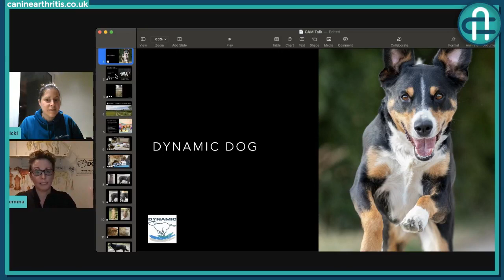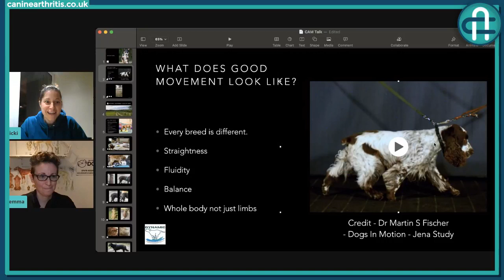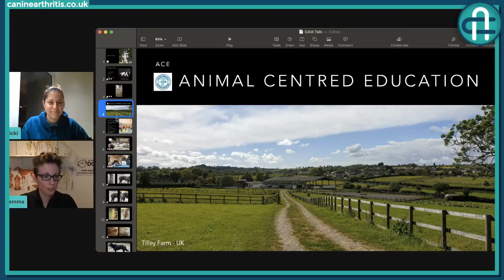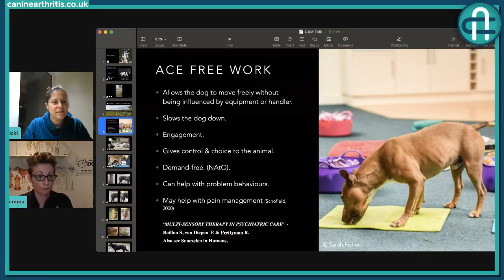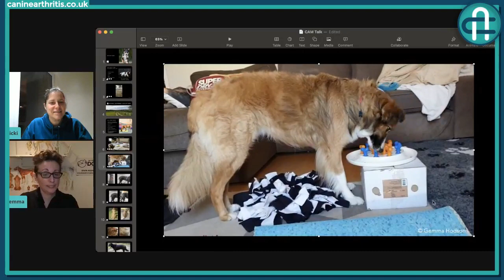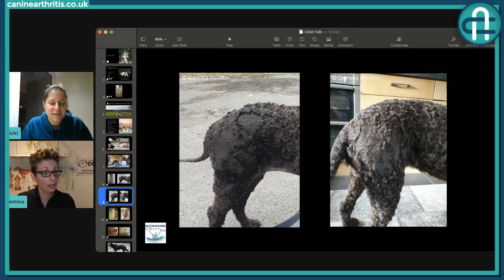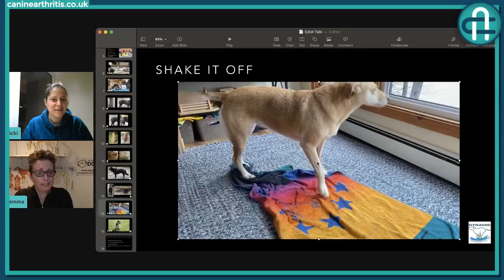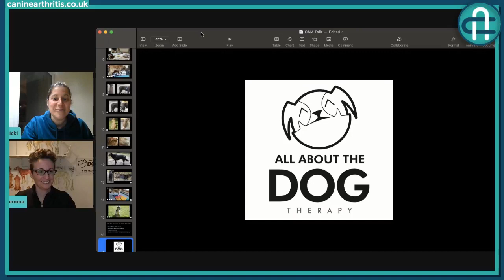CAM LIVE: Posture, gait analysis and free work with Gemma Hodson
Good observational skills can help us to identify changes in our dog’s movement, which could result in earlier diagnosis of disease, as well as explain some behaviours. Gemma Hodson joins CAM’s Nicki Bell to tell us more about assessing posture and gait in dogs. Using a presentation with video and stills, it’s emphasised how important it is to appreciate a normal gait in order to recognise an abnormal one. Using videos created by Dr Martin Fischer we see what a correct walk and trot should look like in one breed of dog and Gemma stresses the need to understand how your breed or combination of breeds should move. There are also a number of videos taken by her students showing what is required when taking video for analysis by therapists and vets as well as by the owner themselves. Gemma then introduces us to Animal Centred Education (ACE) and free work. This is a technique used to assess gait and posture and can be used as a therapy for various painful and behavioural problems as well as aiding diagnosis of issues. The session moves on to a discussion of coat pattern/colour changes and we see a range of photos where these changes were indicative of underlying pain. The session ends with the 'shake off' and what it can tell us about the dog, especially when used in conjunction with other assessments.

Gemma has lived a life with dogs of various breeds and grew up in a house full of show dogs She initially studied at Hartpury College for a career with horses, going on to work at show jumping and event yards along with hydrotherapy centres. In the early 2000s, her interest in how pain affects movement and behaviour increased after one of her horses developed gastric ulcers. This soon became an obsession and she became increasingly aware of dogs experiencing difficulties from an early age. Wanting to expand on her observational skills, she trained under Sarah Fisher, before deepening her knowledge of canine anatomy, physiology & movement alongside massage and rehabilitation with ICAT & the OCN in London. Gemma now combines her passion for canine behaviour and movement to help dog guardians get to the bottom of their dog’s problematic behaviours using gait and posture analysis to shine a light on potential issues. She is often called in by other canine professionals to work with their clients for additional support and advice, and more recently has started teaching other canine professionals to do what she does so that more help and support can be given to guardians and their dogs

CAM is a self-funded and self-motivated initiative to improve the lives of dogs and their owners. If you feel that you would like to donate and support CAM to continue providing free education please do so

If you just love what you see and hear from CAM and would like to sign up to our newsletter then you can do so

Please support CAM and pop over to our online shop where all profits go back into creating this service